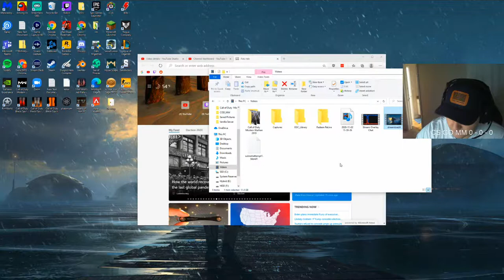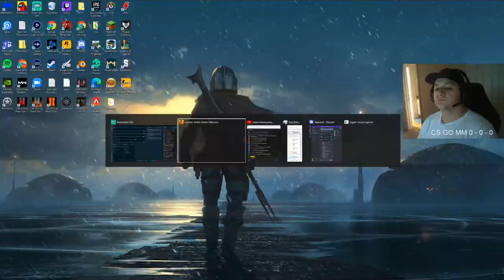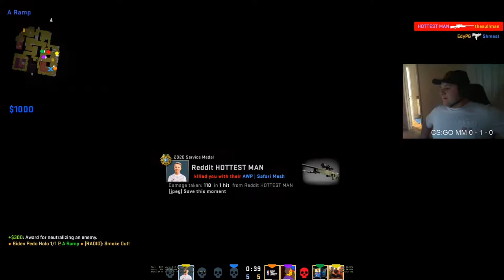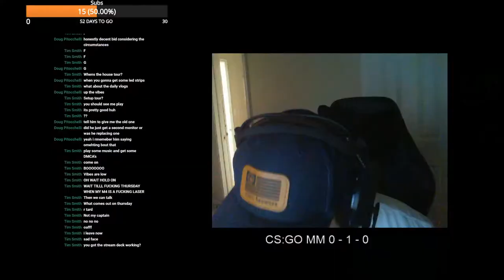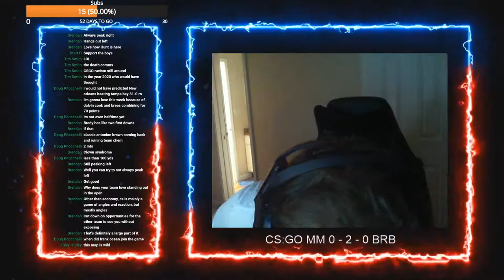CS:GO | Sunday Night Burrito Bowl Fueled Action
Aiming Hi

00:00 Introduction / Chatting
40:05 Game 1: Overpass
1:42:05 Game 2: Vertigo - Skip it
2:02:45 Game 3: Vertigo
3:02:30 Game 4: Dust II
3:52:52 Game 5: Overpass